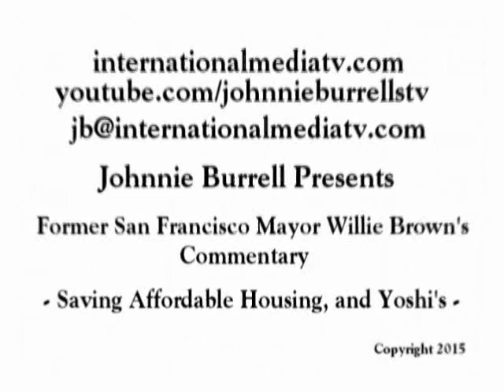Mayor Willie Brown's commentary on Yoshi's & Affordable Housing!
Former San Francisco Mayor Willie Brown addressed the issues of the selling of affordable housing and the closing of Yoshi's Jazz club which was located in the heart of what once was the center of African American life. Tune in! thirdbaptist.org wrightnow.biz lahitzdigitaltv.blogspot.com internationalmediatv.com